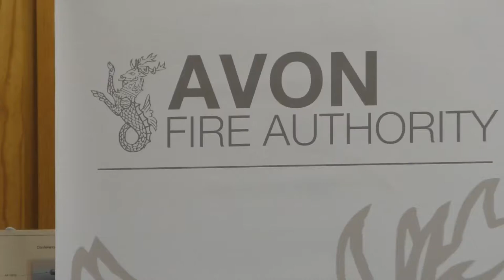Avon Fire Authority AGM 27 June 2019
Avon Fire Authority AGM 27 June 2019, held at Police and Fire Headquarters, Portishead.